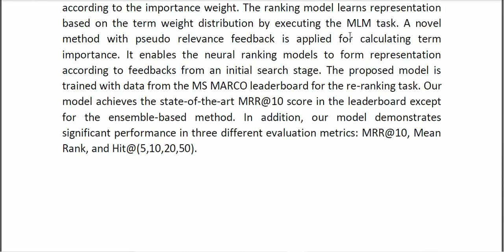Multitask Fine Tuning for Passage Re Ranking Using BM25 and Pseudo Relevance Feedback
* Complete Source Code
* Complete Documentation
* Complete Presentation Slides
* Flow Diagram
* Database File
* Screenshots
* Execution Procedure
* Readme File
* Video Tutorials
* Supporting Softwares
Support Specialization
* 24/7 Support
* Ticketing System
* Voice Conference
* Video On Demand
* Remote Connectivity
* Document Customization